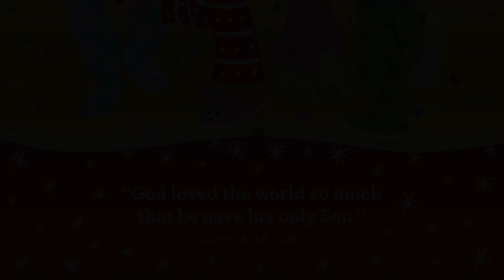The Shepherds | Preschool Online Experience Dec W3